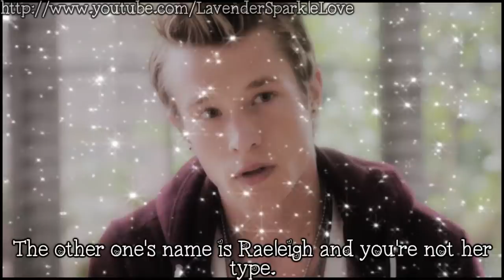College: 1x02 [Uninvited]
Sorry this episode sucks. I love this series alot though.